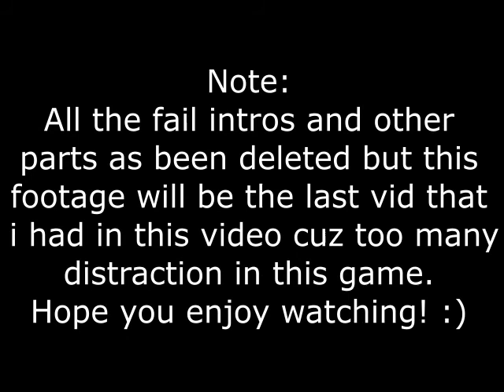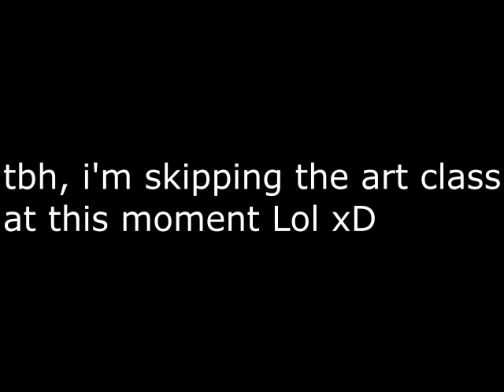*DELETED GAMEPLAY VIDEO* Bully Scholarship Edition - Funny moments Funtage (Fail Gameplay)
So in this video, i deleted my gameplay video for the first time on my channel and there's a lots of other parts that has been missing in this video. i want to tell you guys why i cancelled this video, so yea. Hope you enjoy watching! :)